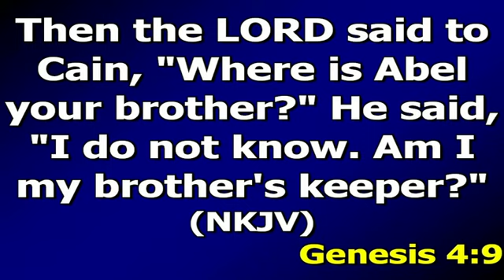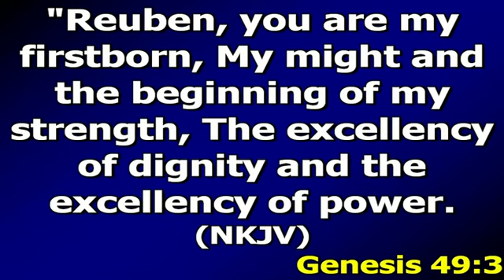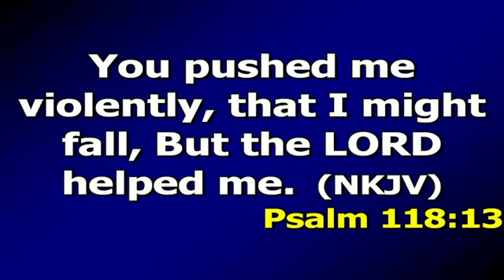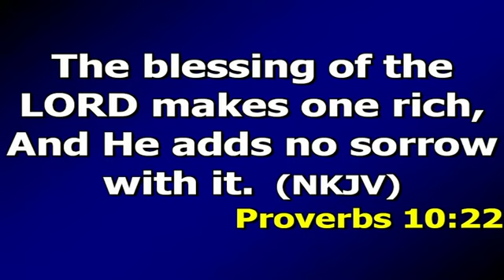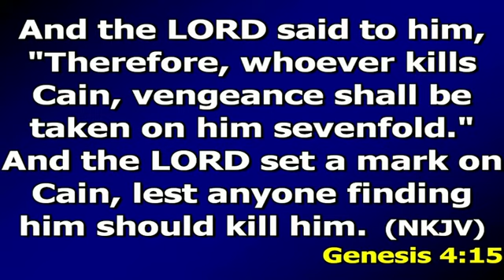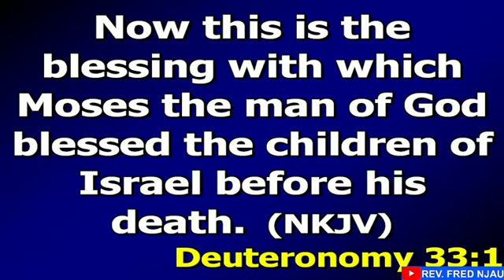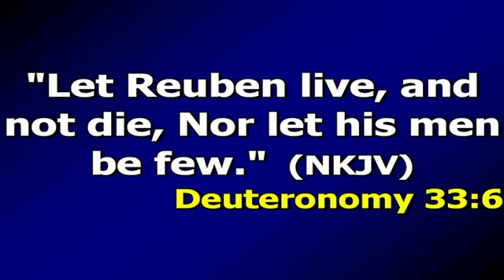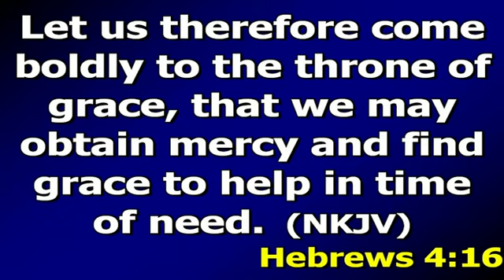The Curse of Instability // Rev. Fred Njau